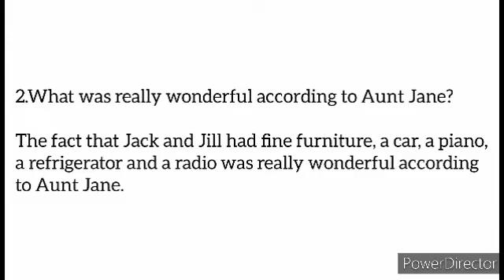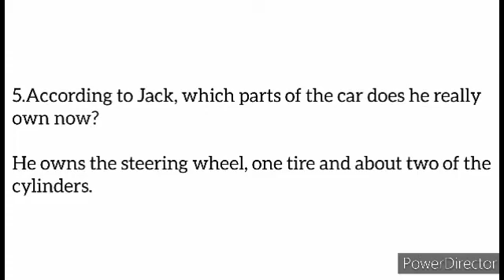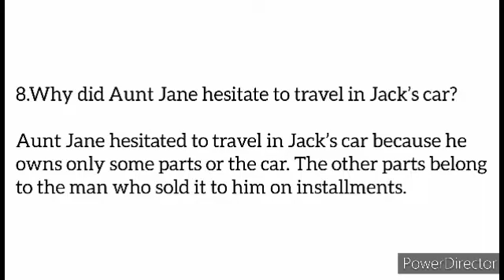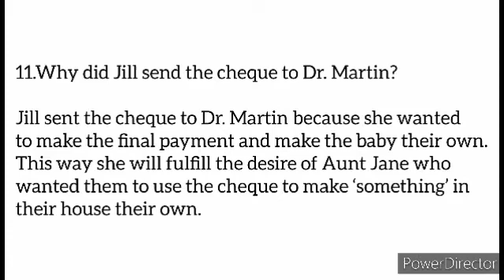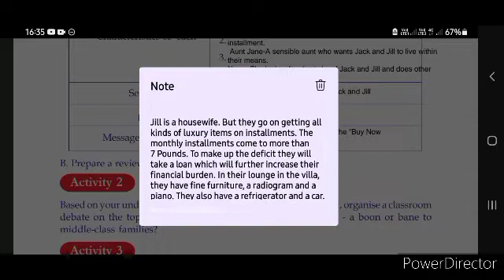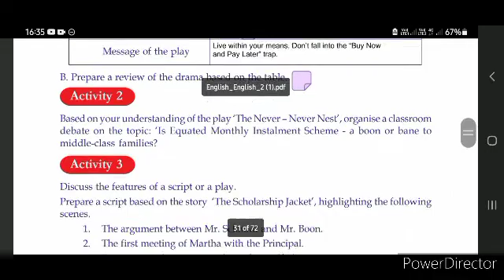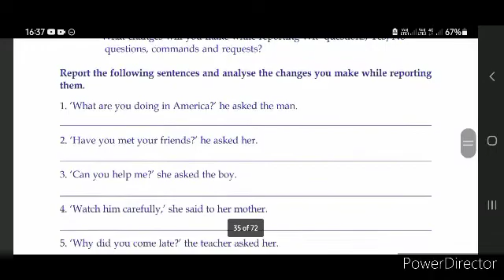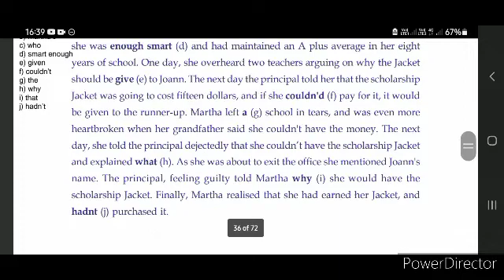The Never-Never Nest activity in Malayalam|Class 10 English SCERT Kerala Syllabus